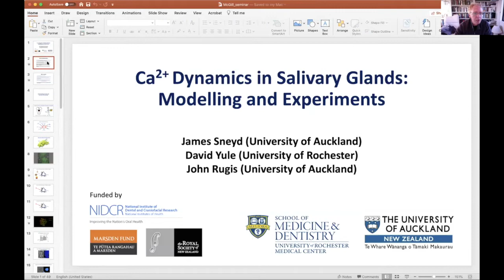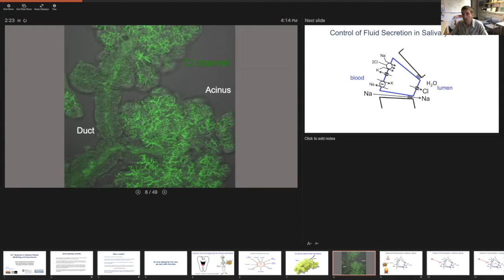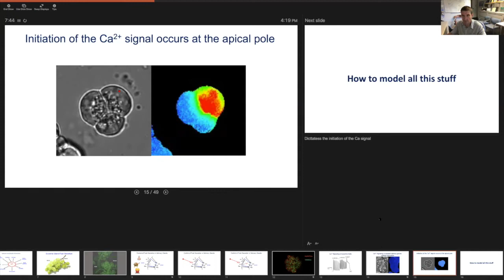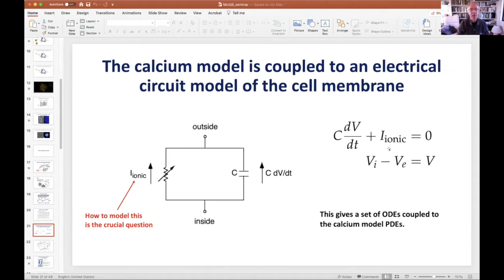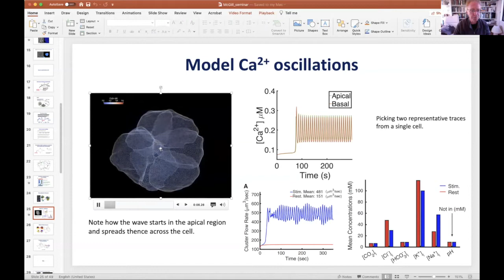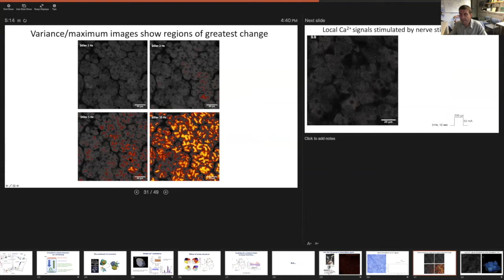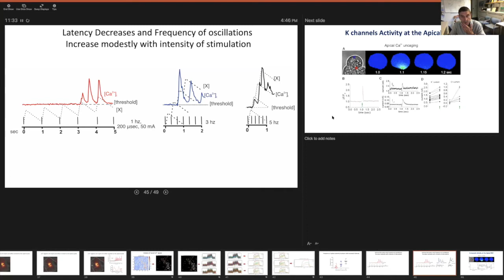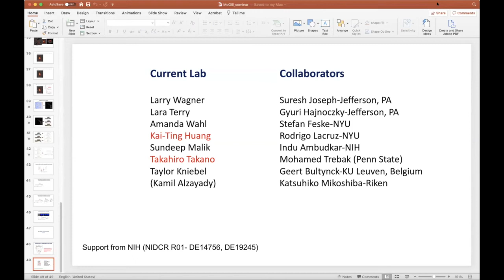Videoconference: Modeling Calcium Signaling in Live Animals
Modeling Calcium Signaling in Live Animals
James Sneyd (University of Auckland)

19 juin 2020 - June 19 2020
Séminaire CAMBAM Seminar Series

Abstract:
The vast majority of previous experimental and theoretical work on calcium signalling has been in cell lines, cultured cells, or, more recently, in whole organs. The underlying assumption of these studies is that the mechanisms that control calcium signalling in a live animal are essentially similar, and one can extrapolate from one to the other.

Although this assumption is, to a large extent, valid and useful, recent measurements of cytosolic calcium oscillations in salivary acinar cells from a live mouse have necessitated a major rethink of the mechanisms underlying whole-cell calcium responses and water transport in salivary cells.We shall present these new experimental data, and show how previous models have needed to be significantly modified in order to understand and explain these new results.